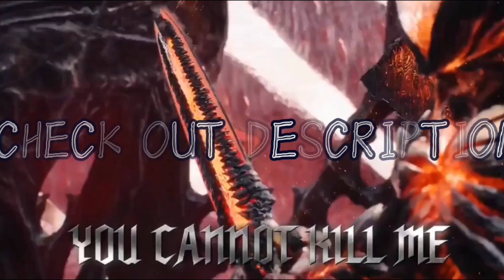Konosuba React to Vergil Devil may cry 5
credit to the original DMC 5 clip's creators